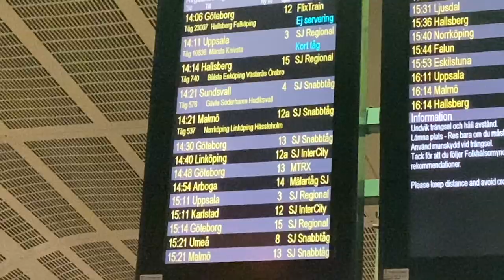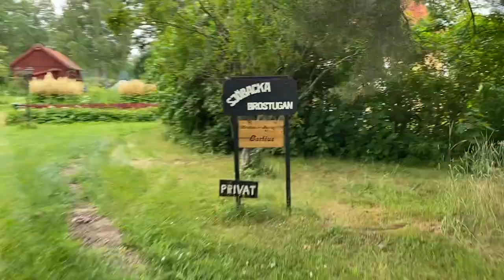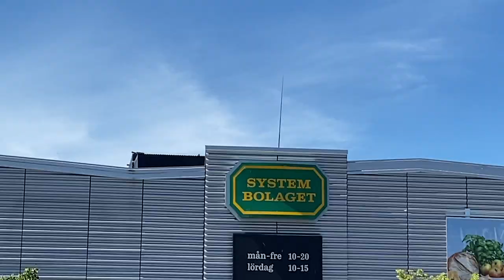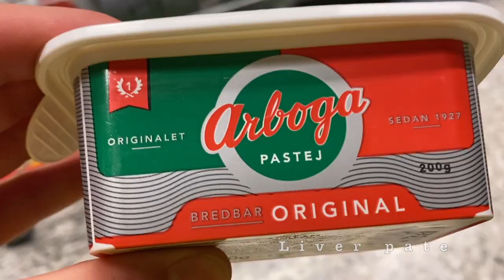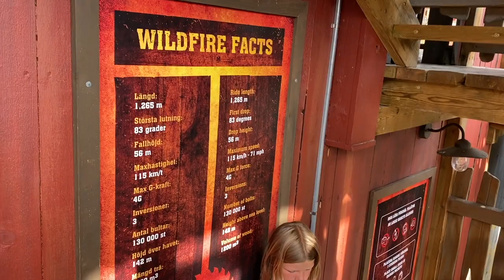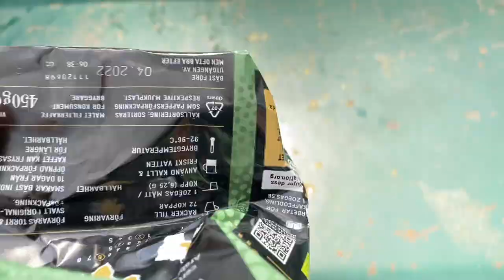Sweden is Beautiful: Linköping, Stjärnorp, Östergötland - Vlog 29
We did a ton in Östergötland. Vlog 1/2 showing you just how beautiful Sweden is.